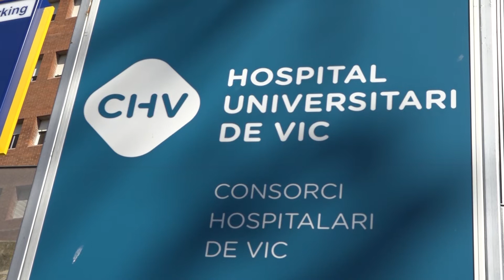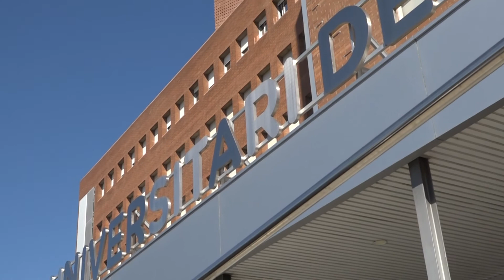Males dades de coronavirus a Osona